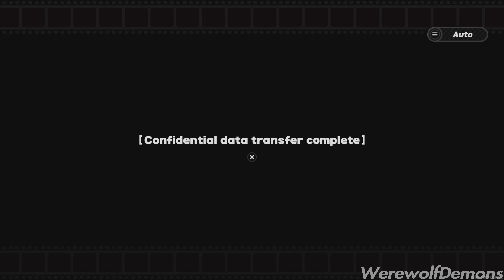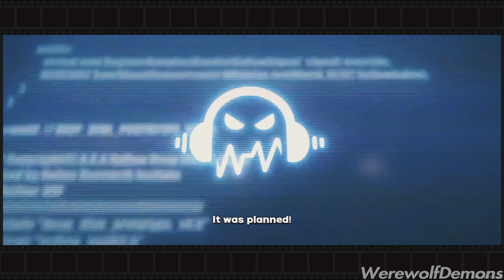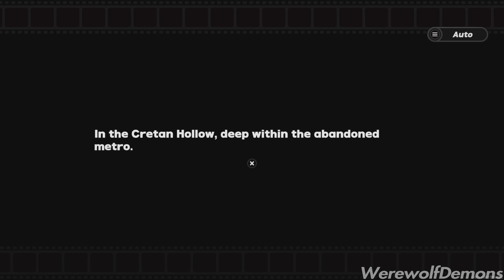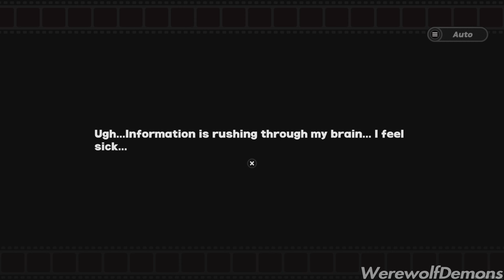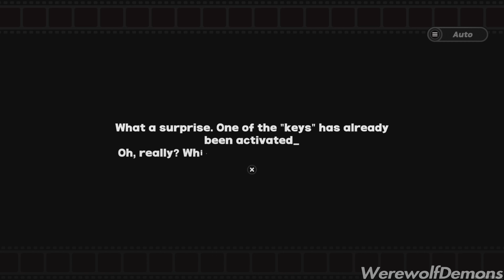Zenless Zone Zero Gameplay | Part 3 | PS5 4K60FPS